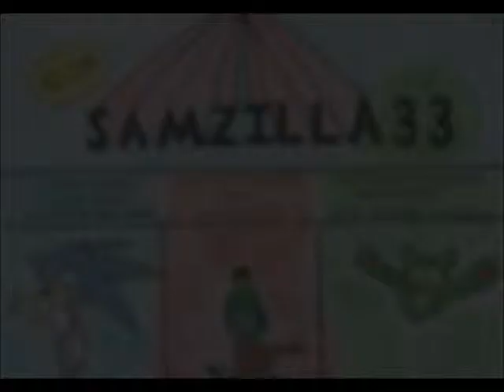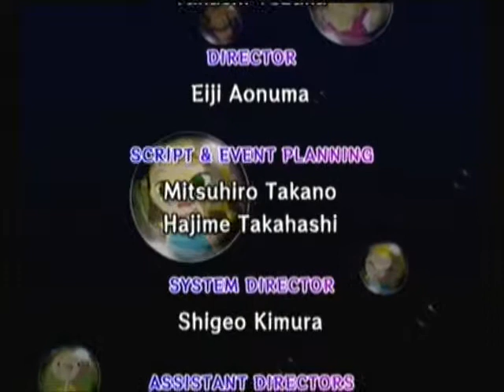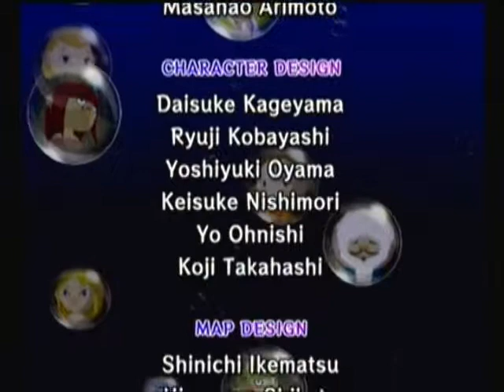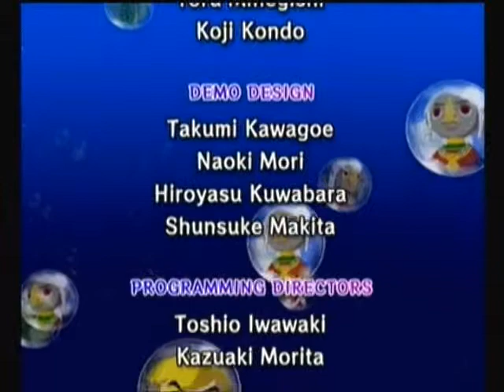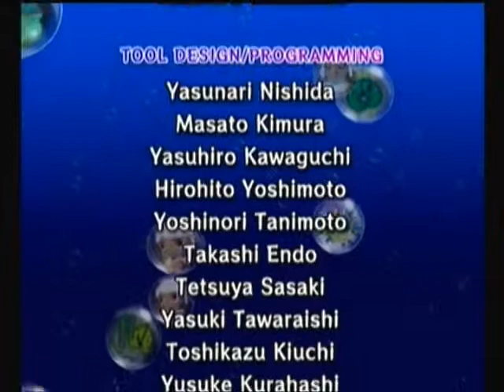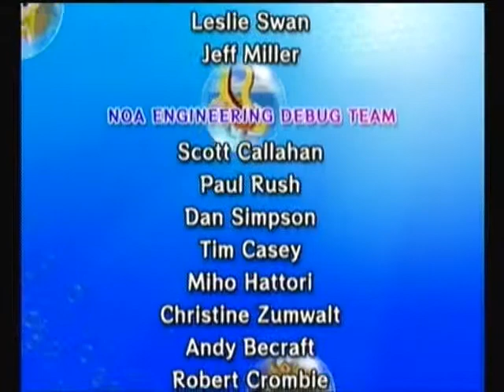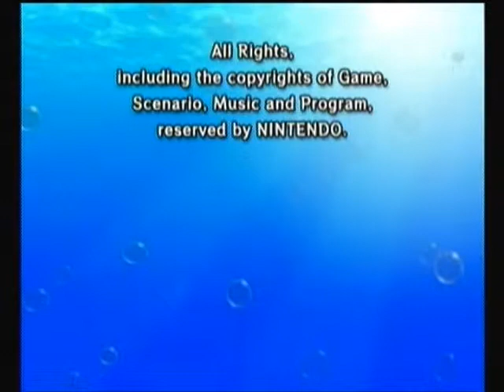Zelda Wind Waker - Part 61 - The Wind... It Is Blowing (Finale)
Indeed it is... Underwater... That's physics right there.

Hope you all enjoyed the series! My next LP is going to be I don't even know what.